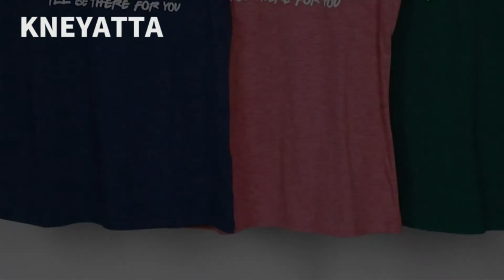SHIRTS FOR MOM. MAMA WOULD LOVE THEM. T-SHIRTS FOR MAMA. GIFTS FOR MOTHER'S DAY. GIFTS UNDER $20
Mother's Day Gifts. T-SHIRTS FOR MAMA. GIFTS FOR MOTHER'S DAY. T Shirts for Mom Mother's Gift. GIFTS UNDER $20.!!!

I WISH YOU THE BEST IN LIFE FOR YOU AND YOUR ENTIRELY FAMILY.

 boutique,bohemian clothing,zulily,lulus,bohemian clothing,how to do boho over 40,boho work clothes,funky clothes for over 50,boho dress code,bohemian ladies clothing,bohemian clothes for the woman,boho clothing online,cheap bohemian clothes,bohemian outfits,funky clothes for over 50,boho for 60 year olds,boho style over 40